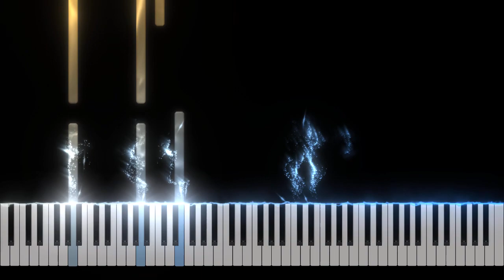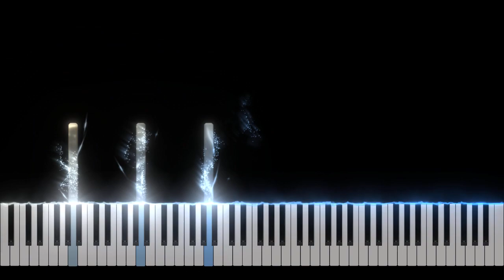Assassins Creed - Unity Main Theme - Piano Tutorial [Nivek.Piano]